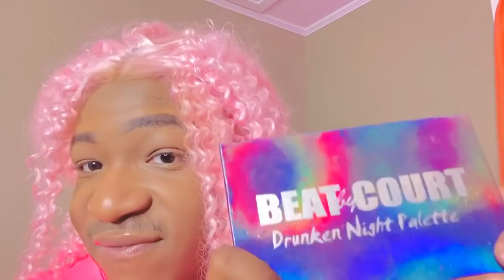CHARLENE’S FIRST GRWM !! + (GIRL TALK)